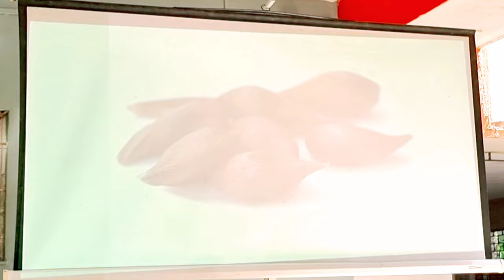Kamiyabi ka Raaz........By Khalid Khan